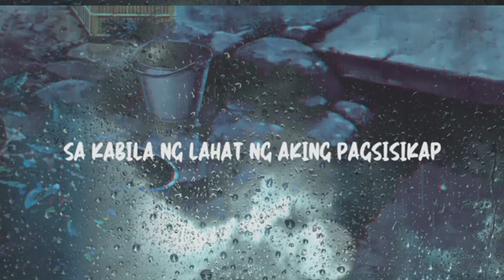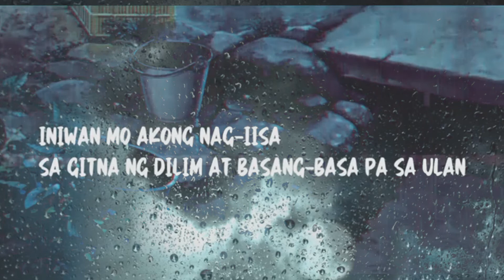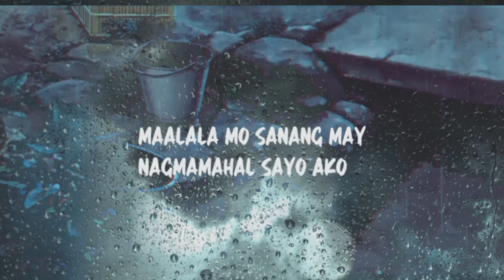Ulan - Cueshe ACAPELLA